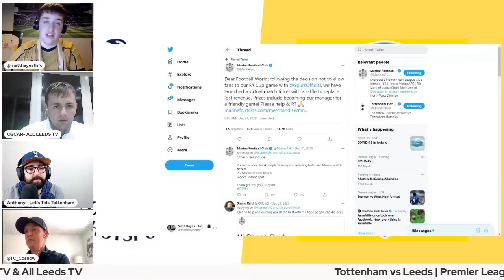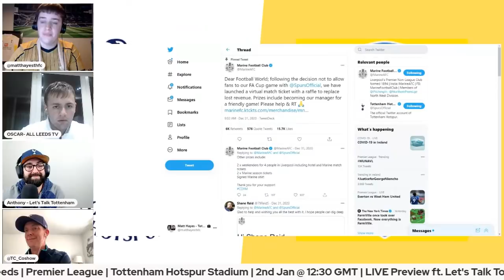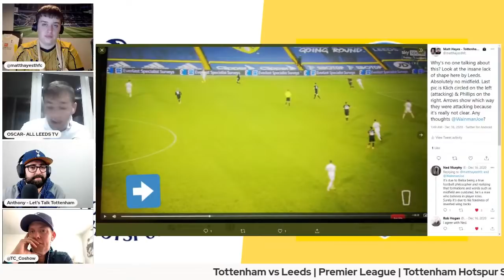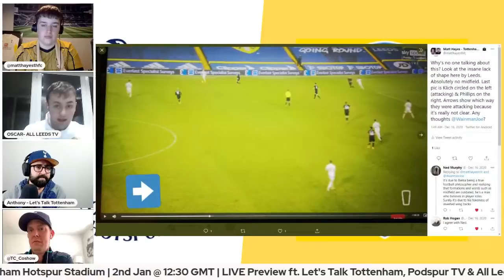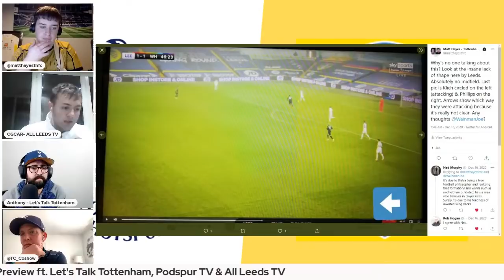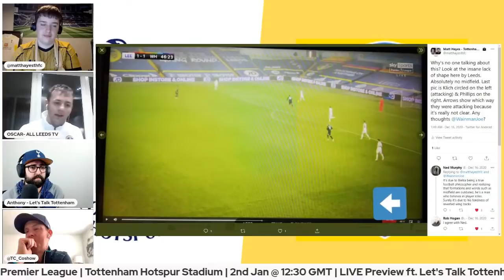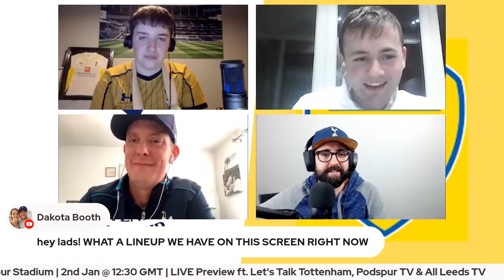Tottenham vs Leeds LIVE Preview: Dele Alli Starts? | Tottenham Fan Voice Podcast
Join Matt Hayes, Todd from Podspur TV, Anthony from Let's Talk Tottenham and Oscar from All Leeds TV to preview Tottenham vs Leeds in the Premier League.